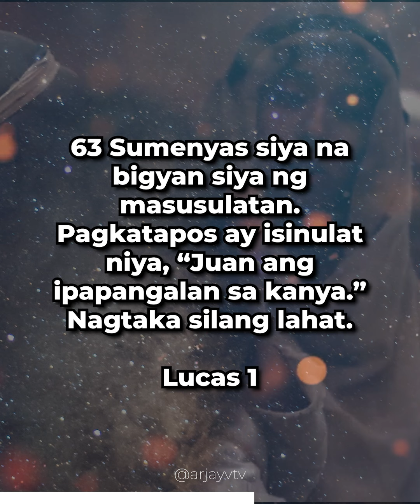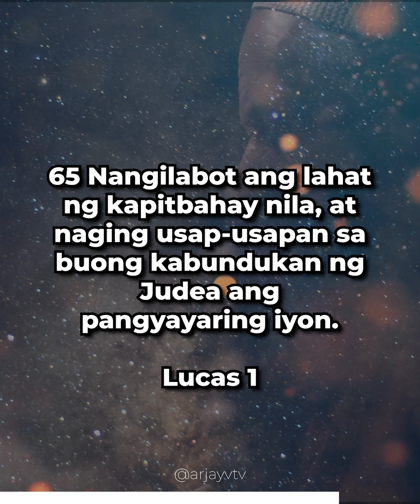Luke 1:57-66 | Ang Pagsilang kay Juan na Tagapagbautismo | ArjayV TV